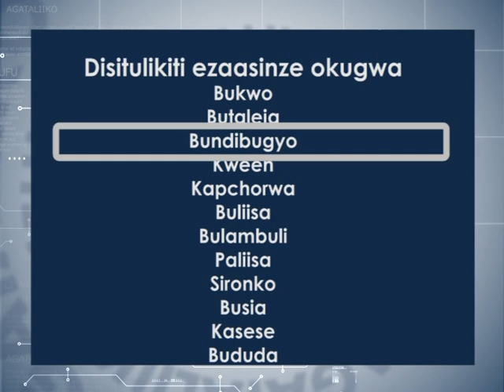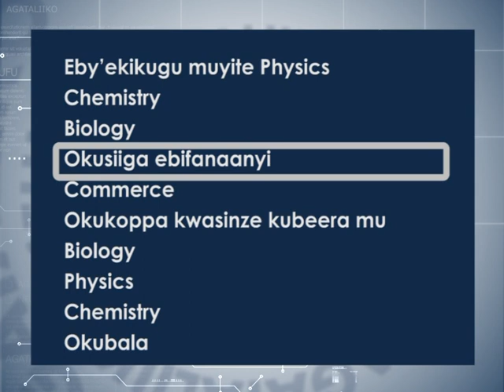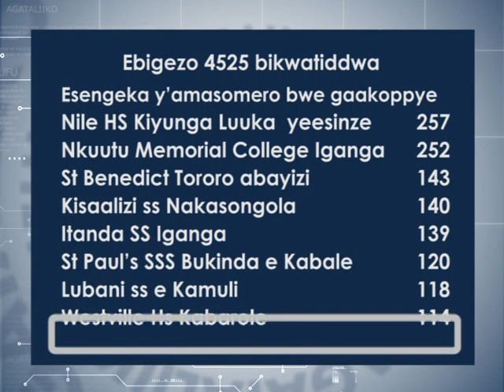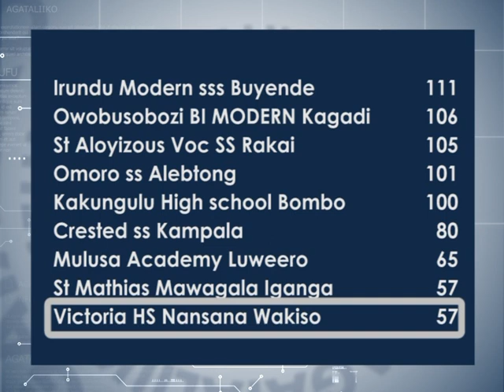Ebigezo bya 2017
Reporter: